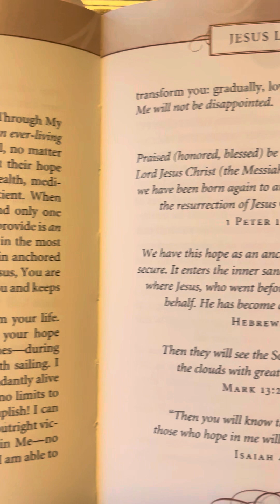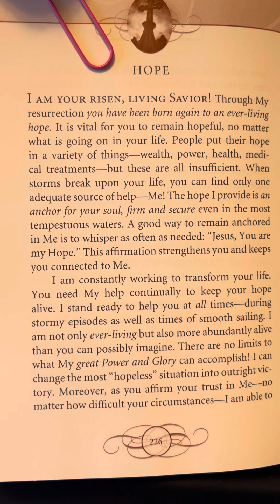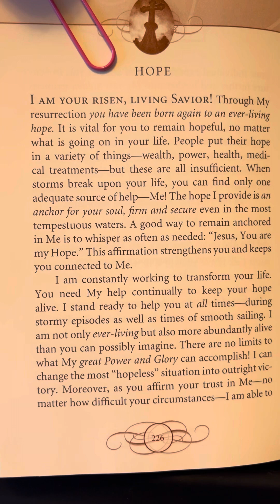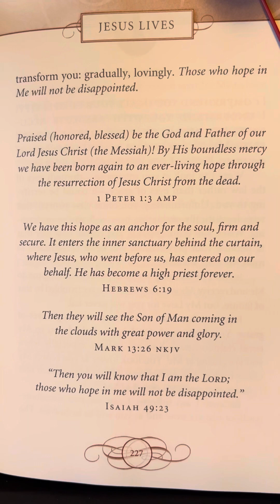Hope - Jesus Lives